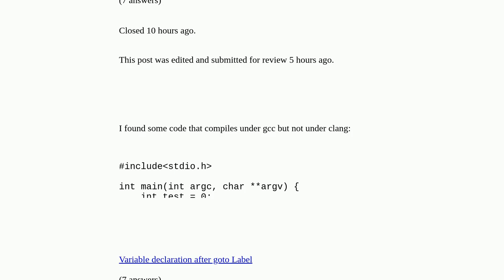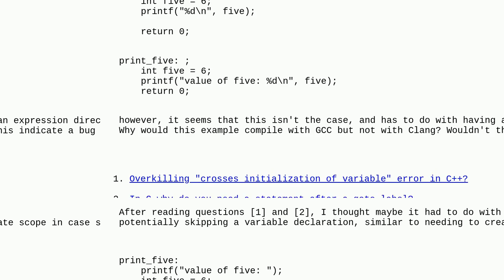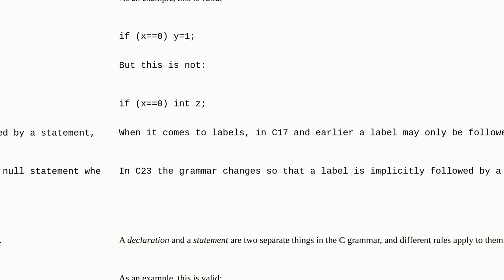Why can I declare a variable after a label in GCC, but not Clang?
Why can I declare a variable after a label in GCC, but not Clang? duplicate

A special thanks goes out to the community

  c gcc clang label